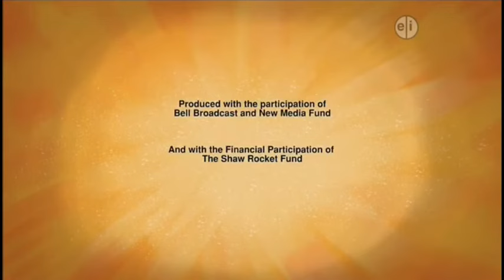PBS Kids Program Break - December 19th, 2017 (WPSU-DT1) (480p)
Taken between 2 consecutive episodes of “Wild Kratts”

Recorded using: SCR Pro
Recorded from: ArconaiTV.com

Date recorded: December 19th, 2017 at 2:57 PM (Central Standard Time)
Captured from: WPSU Digital 1 - Clearfield, PA

Content:
0:00 Odd Squad: A World Turned Odd Promo
0:14 Wild Kratts Funding Bumper
0:19 Build-A-Bear Workshop Sponsor
0:34 Osmo Sponsor
0:49 L'il Critters Sponsor
1:04 Wild Kratts Funding Bumper
1:14 Wild Kratts Ending Credits
1:45 PBS Kids ID/System Cue (Frisbee Variant)
1:50 Explore the Outdoors with PBS Kids Promo (WPSU Version)
2:05 WPSU Kids Funding Bumper
2:11 Pegula Ice Arena Sponsor
2:26 PBS Kids Station ID (Breakfast Variant) (Incomplete)
2:34 Odd Squad: A World Turned Odd Promo
3:04 Wild Kratts Funding Bumper
3:09 Osmo Sponsor
3:24 L'il Critters Sponsor
3:39 Build-a-Bear Workshop Sponsor
3:54 Wild Kratts Funding Bumper
4:04 Wild Kratts Opening Cut scene
5:59 Wild Kratts Intro/Theme Song
6:44 Start of the episode

Please don't block or copy strike this video!

PBS Kids is a registered trademark of Public Broadcasting Corporation LLC.